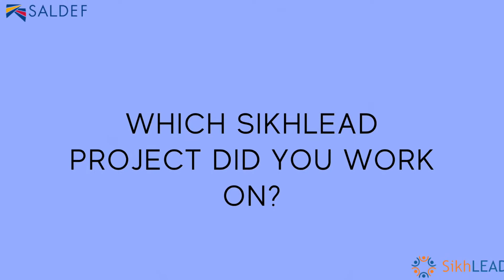2020 SikhLEAD Spotlight: Kabir Singh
This week’s 2020 SikhLEAD Summer Internship Spotlight features Kabir Singh! Kabir is interning at Assemblyman Daniel Benson’s Office!